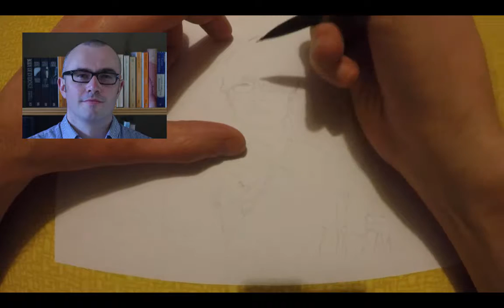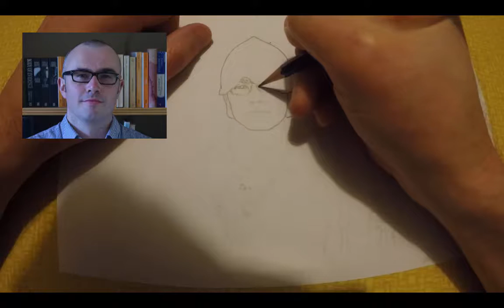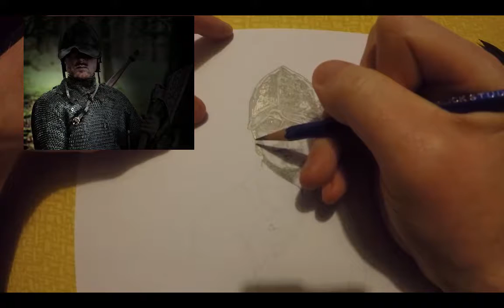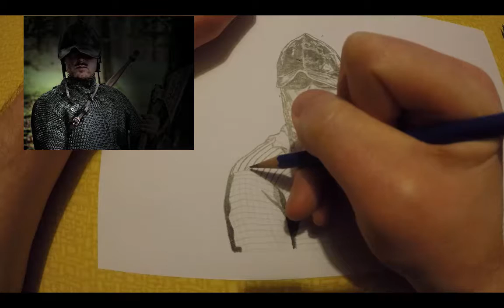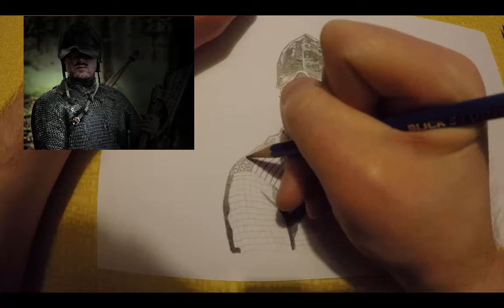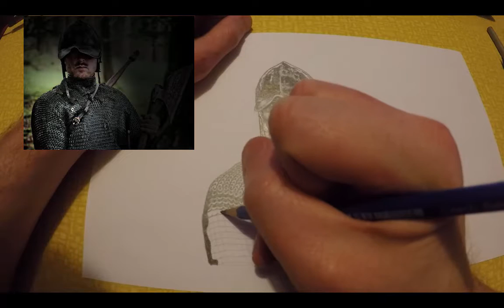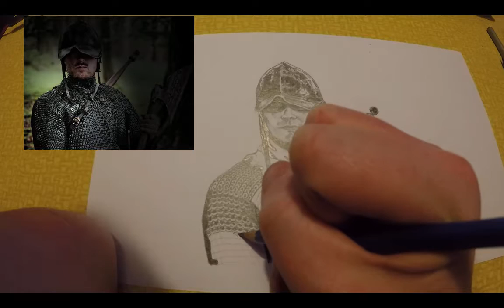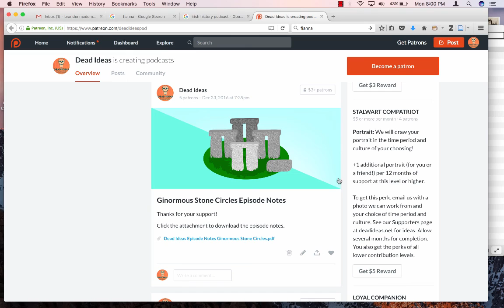DEAD IDEAS Geis VI: The Viking Terror: An Interview with Fin Dwyer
Fin Dwyer of The Irish History Podcast talks to us today about the traumatizing impact of the Vikings on medieval Irish culture. You can also see me draw Fin's portrait on our Dead Ideas youtube channel!

Dead Ideas: The Podcast of Extinct Thoughts and Practices

Music and graphic design by Rachel Westhoff